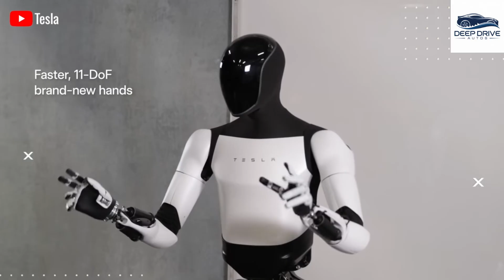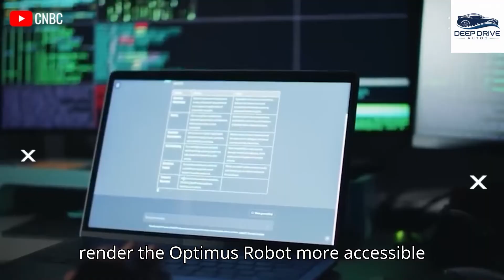It Happened! Elon Musk Reviews $10,990 Tesla Bot Gen 3 Ready In November! Max SpeedBots/Month!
It finally happened — and it’s BIGGER than we expected! Elon Musk has just personally reviewed the Tesla Bot Gen 3, and the shocker? It’s ready to ship by November 2025 at a mind-blowing price of just $10,990. Even more insane — production will ramp up to 1,000 units/month, making Tesla the first company in history to mass-produce a humanoid AI robot. Internal Giga leaks and recent closed-door demos confirm the Gen 3 Bot is faster, more agile, and smarter than any consumer robot ever built. This isn’t sci-fi anymore — the robotic revolution is happening NOW.

This isn’t just a product — it’s Elon’s moonshot to automate the global workforce. From warehouse logistics to elderly care, Gen 3 Optimus is built on Tesla’s full self-driving and Dojo neural net tech. And yes — it walks, talks, carries, and learns. In this video, we decode Tesla’s robot master plan, reveal never-before-seen updates from Giga Texas, and break down the real reason Elon’s betting Tesla’s future on Optimus.

Elon Musk’s private review of Gen 3 Tesla Bot — leaked reactions inside
Giga Texas ramps up: 1,000+ bots/month starting Q4 2025
Optimus Gen 3 upgrades: New AI chip, improved mobility, real-world use cases
$10,990 price tag confirmed — and it changes everything

0:00 Elon Musk Secretly Reviews Tesla Bot Gen 3
2:13 $10,990 Price: What’s Included?
4:20 Giga Texas Leak: Inside the New Bot Assembly Line
7:01 Optimus Gen 3 Features That Shocked Engineers
9:15 1,000 Bots a Month — Is Tesla Ready for Mass Robotics?
11:42 Elon’s AI Vision: Tesla as the Future of Labor
13:00 Real-World Use Cases You Didn’t See Coming
15:28 Final Verdict: Tesla’s Biggest Bet Yet?